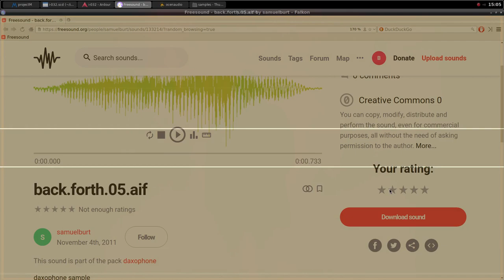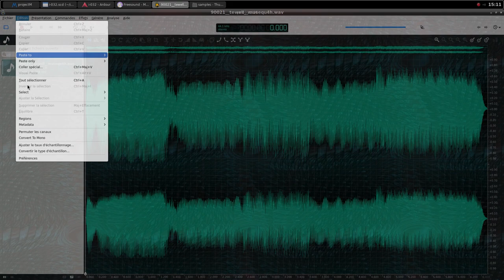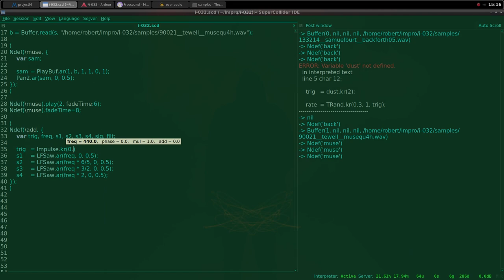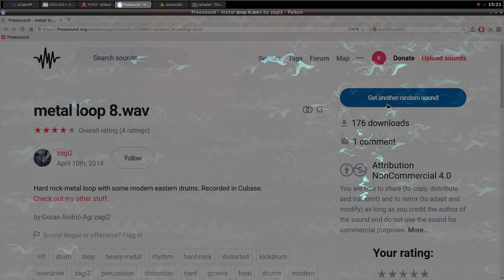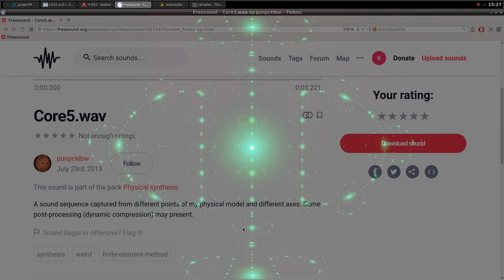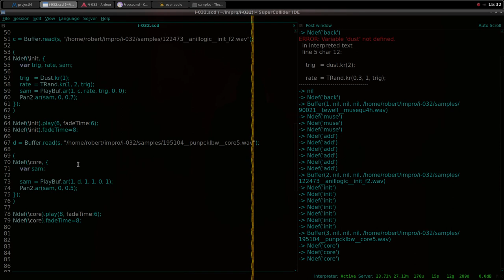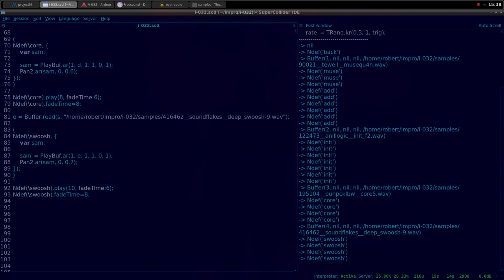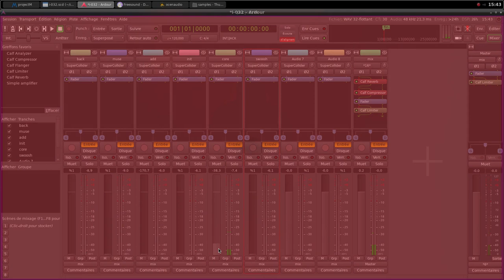Electroacoustic Improvisation 032 (Live coding with Supercollider)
Configuration
Operating system : Archlinux
Digital audio workstation : Ardour
Audio editor : Ocenaudio
Programming : Supercollider
Visualizer : ProjectM
Recording : SimpleScreenRecorder

Samples credits :
90021__tewell__musequ4h
122473__anillogic__init_f2
133214__samuelburt__backforth05
195104__punpcklbw__core5
416462__soundflakes__deep_swoosh-9